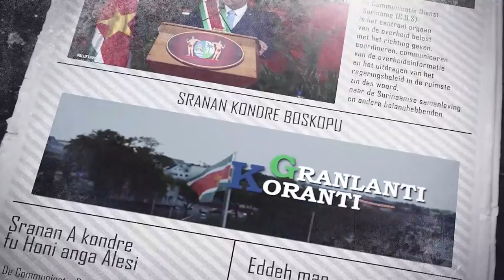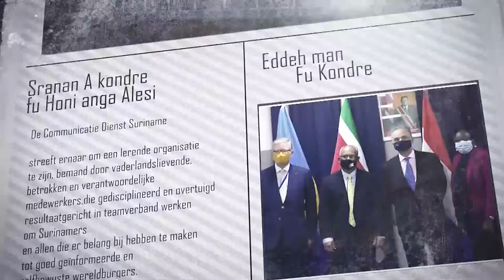𝔾ℝ𝔸ℕ𝕃𝔸ℕ𝕋𝕀 𝕂𝕆ℝ𝔸ℕ𝕋𝕀(SRANAN) DD 18 AUGUTUS 2022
De onderwerpen in deze aflevering zijn:
- Stuurgroep moet werken naar effectievere douaneorganisatie
- Werkgroep ingesteld om ontwikkeling Kabalebo op gang te brengen
- President Santokhi naar Agri-Investment Forum & Expo op
Trinidad & Tobago